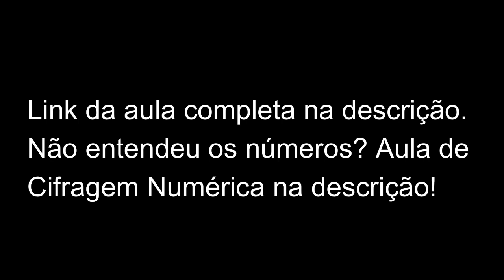Como tocar a INTRO de YOU DON’T BELIEVE ME (The Alan Parsons Project)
Aprenda a ler Cifragem Numérica (Guitarra e Violão) - Learn how to read Numbered Cypher

Se você quiser ajudar a manter esse trabalho, segue o pix (email) e o PayPal (Internacional), obrigado!

Obrigado!
Thanks!